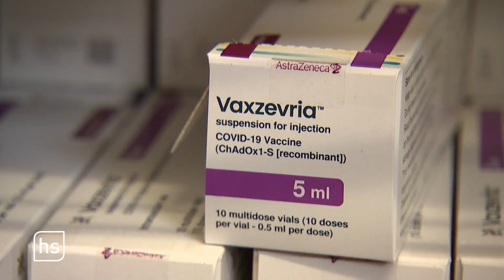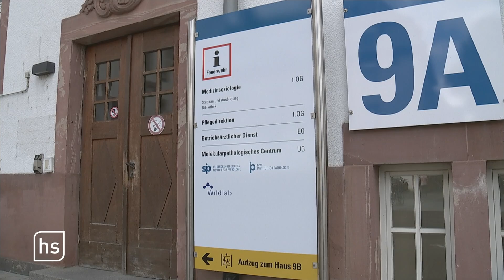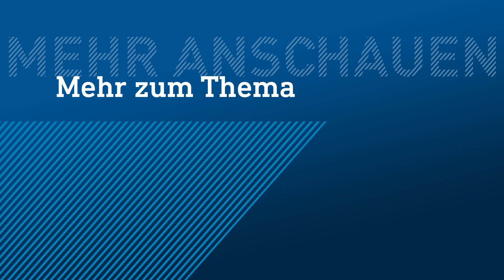Wenige wählen die Kreuzimpfung | hessenschau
Erst AstraZeneca – dann BioNTech oder Moderna: Seit rund vier Wochen empfiehlt die Ständige Impfkommission die sogenannte Kreuzimpfung. Trotz dieser Empfehlung scheinen viele in Hessen verunsichert zu sein. Das zeigt auch eine Sonder-Impfaktion im Lahn-Dill-Kreis.